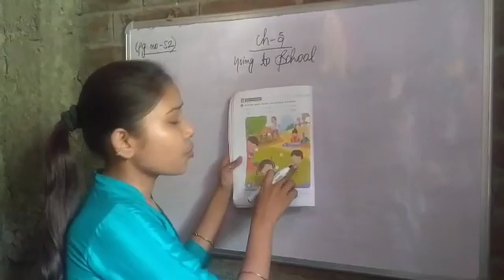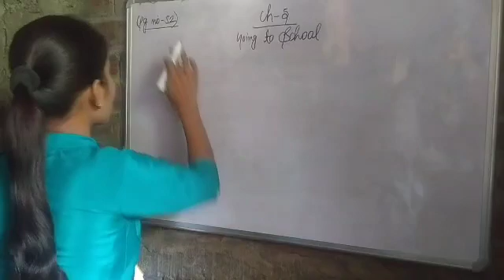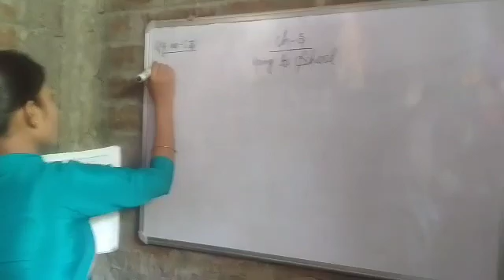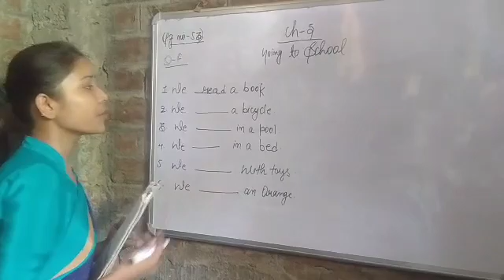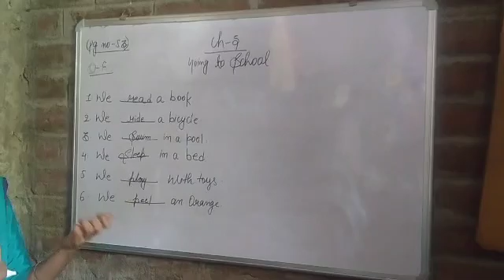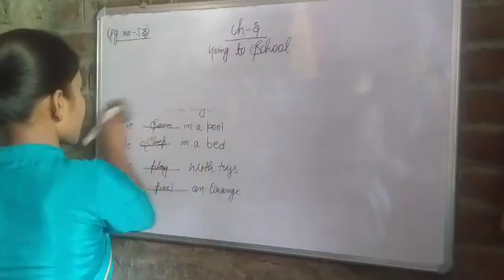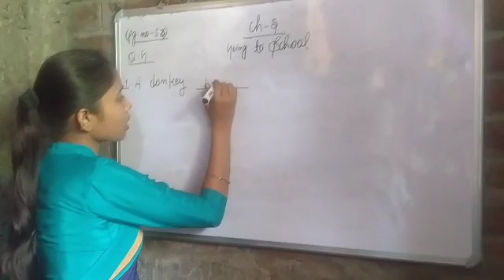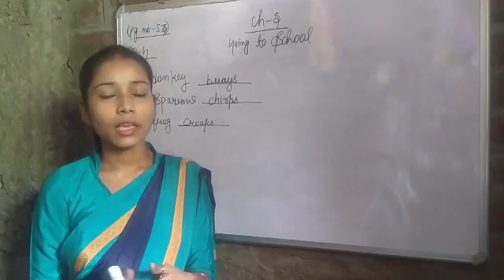ch-5 (going to school)#4